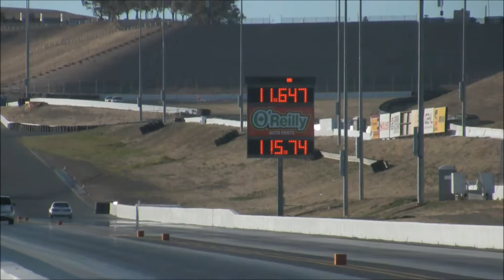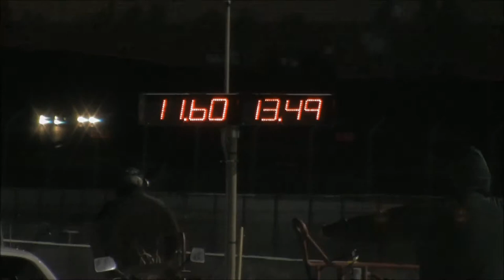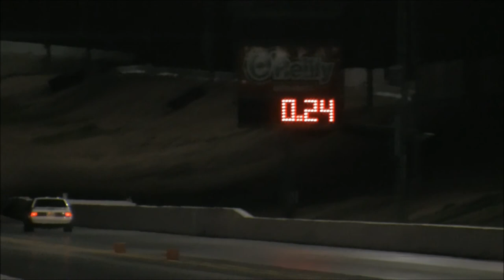Wednesday Night Drags @ Sonoma Raceway - 9/25/13 Barrie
Sonoma Raceway - Wednesday Night Drag racing, Street category.  Time runs and some elimination rounds.